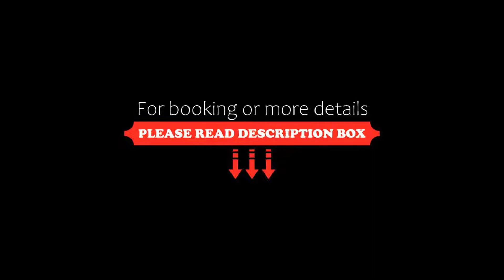Ganimede Hotel, Sperlonga, Italy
About Property:
This property is 5 minutes walk from the beach. Free laptop hire and an outdoor pool are featured at Hotel Ganimede. All modern rooms come with a large balcony or patio and free internet. Sperlonga Beach is a 10-minute walk away.
This modern hotel has bright Mediterranean décor and a large garden. Its sun terraces are furnished with loungers and parasols.
Satellite TV, air conditioning and a mini...
Property Type: Hotel
Address: Via Ulisse 323 (ex Via Cardi), 04029 Sperlonga, Italy
Searching For
1. Ganimede Hotel - Sperlonga - Italy
2. Ganimede Hotel - Sperlonga - Italy Address
3. Ganimede Hotel - Sperlonga - Italy Rooms
4. Ganimede Hotel - Sperlonga - Italy Amenities
5. Ganimede Hotel - Sperlonga - Italy Offers and Deals
Audio Credit:
Track Title: Subway Dreams
Artist: Dan Henig